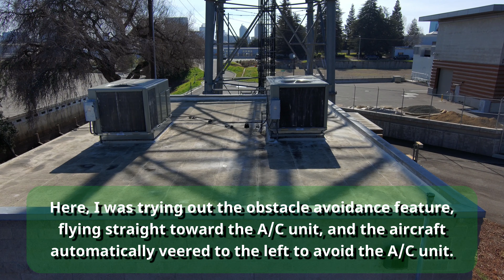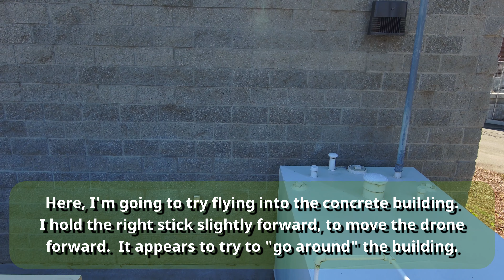Skydio2 Obstacle Avoidance Testing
Not wanted to crash my Skydio2, I did some careful obstacle-avoidance testing.  I was using the Skydio Remote-Control with my Samsung Galaxy S8 attached for control.  I plan on doing more testing as time goes on.